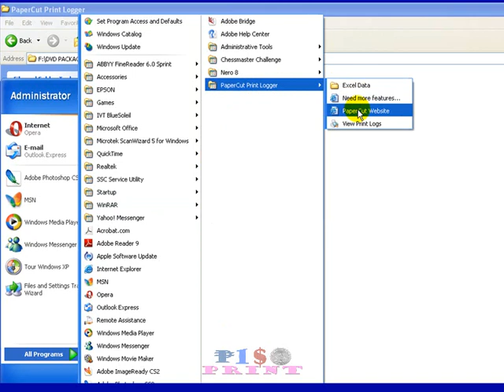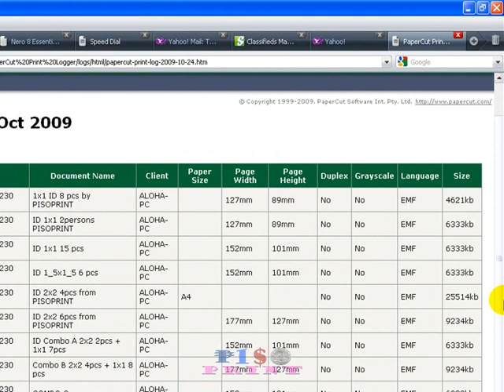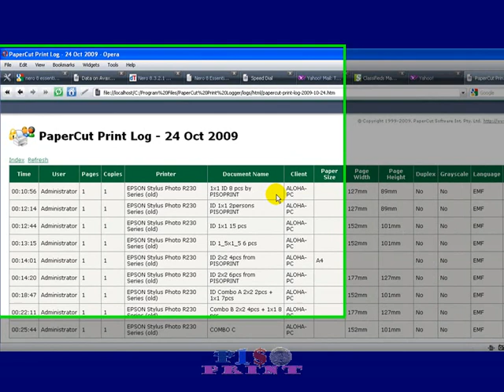11 The Print Logger Software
This is part of my video tutorials as PISO PRINT, for those bought my DVD packages for starting DIGITAL PRINTING BUSINESS.

DVD08

Other files will be available on FB group Digital Design Templates Sharing Community